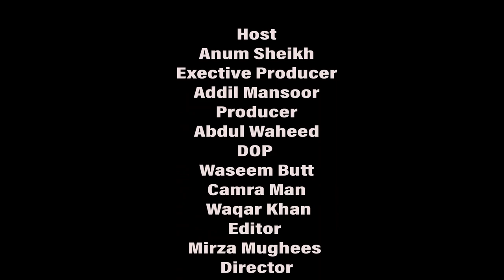Bridegroom arrived on a motorcycle to pick up the bride ,Due to the high cost of petrol .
Watch hidden and unknown aspects of the life of Hitler , most controversial figure of 20th century.
PTI govt will provide gas to the citizens three times a day for a few hours, Watch Public reaction .
A disabled father running home with the hardest work instead of begging, a great example of courage